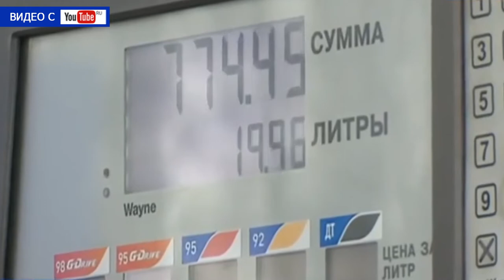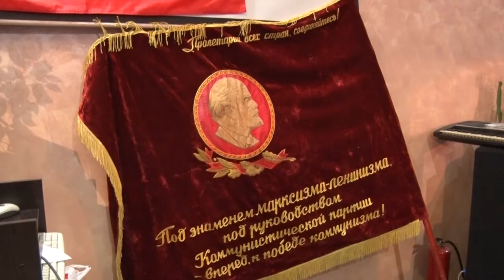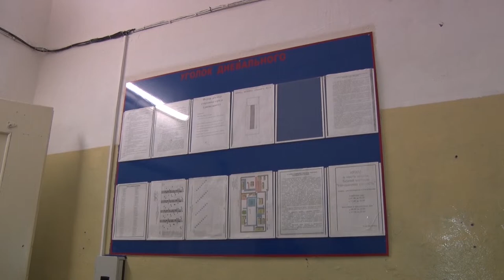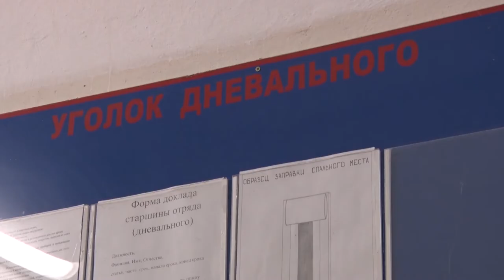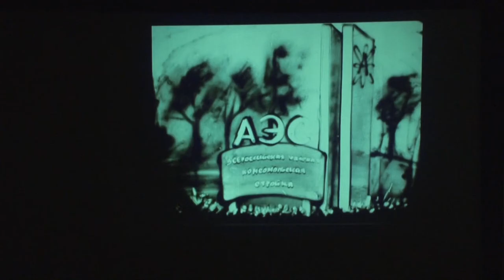Десна-ТВ: День за днём от 26.10.2018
В выпуске:
- если партия скажет: «Надо!», комсомол ответит: «Есть!». Десногорск отметил 100-летие Союза молодёжи;
- в колонии-поселении №5 работает новая система контроля за осуждёнными;
- атомщики России сразились за звание лучшего артиста;
- в школе №2 детей научили делать добрые дела.